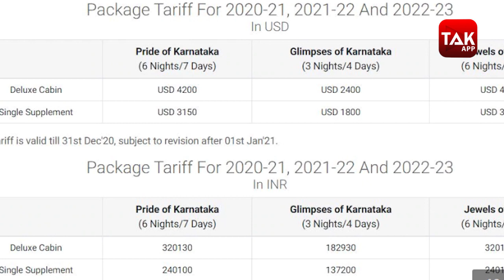GHAZAB HO GAYA : अब इंसान भी रोबोट की तरह अपने कानों को अलग कर सकता है ?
खबरों की भीड़ में कई खबरें ऐसी होती हैं जो खो जाती हैं लेकिन वो खबरें भी होती हैं जरूरी. ऐसी ही खबरों की सीरीज लेकर आए हैं हम अजब गजब. आज शुरुआत करेंगें एक ऐसी खबर से जो हैरान कर देने वाली है... आपने कार को मॉडिफाई कराते देखा होगा. बाइक को मॉडिफाई कराते देखा होगा लेकिन क्या कभी सुना है कि कोई शख्स अपने शरीर को ही मॉडिफाई करा ले... जर्मनी के शख्स ने पिछले 13 साल में अपने शरीर पर 17 मॉडिफिकेशन कराएं... और इसके लिए ₹5.8 लाख खर्चे हैं... मॉडिफिकेशन ऐसी की आपके होश उड़ जाएंगे. शख्स ने अपने दोनों कान निकलवा दिए. और अपने कान को एक जार में रखता है... इतना ही नहीं अपने माथे, कलाई और हाथ के पिछले हिस्से में इम्प्लांट डलवाए हैं।